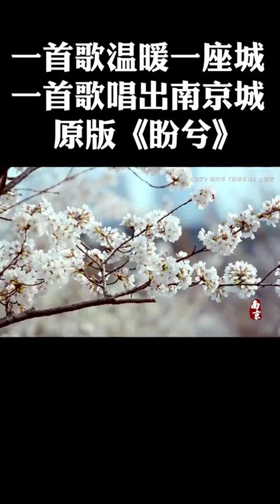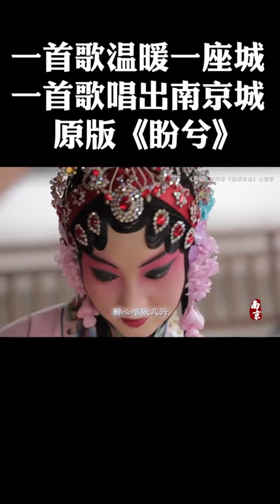华语音乐-一首歌一座城- 盼兮 .南京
一首歌一座城，词中没有南京，却处处唱的是南京。